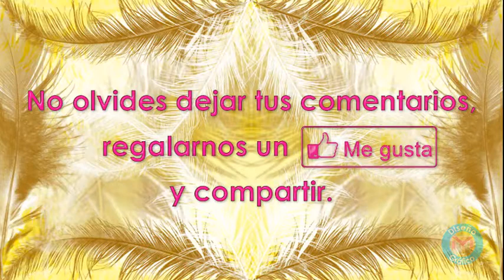Carnaval San Sebastián Xolalpan 2019, San Pablo del Monte (5/5)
Carnaval San Sebastián Xolalpan 2019, San Pablo del Monte, Tlaxcala, Domingo, 17 de Marzo de 2019.